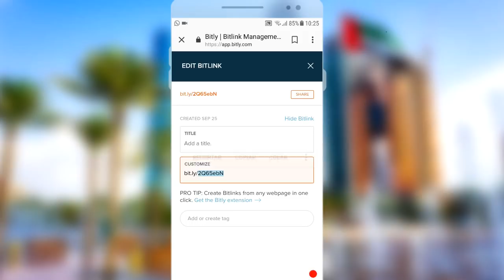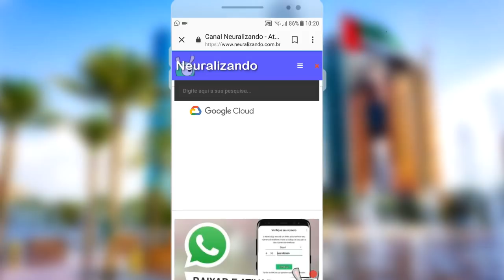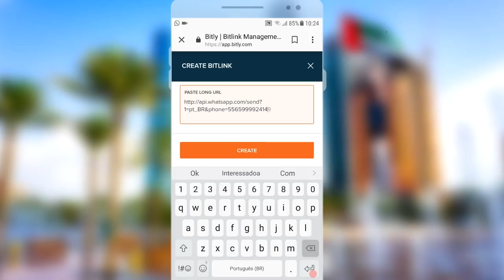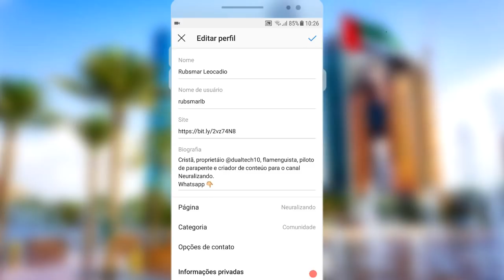Como colocar link do Whatsapp no Instagram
+Acesse o passo a passo no site oficial.

Aprenda a colocar seu WhatsApp no Instagram de forma que as pessoas não precisa adicionar você na sua lista de contatos para te mandar mensagens.